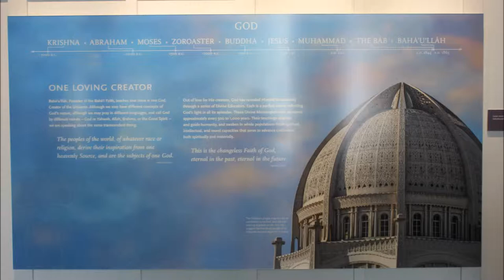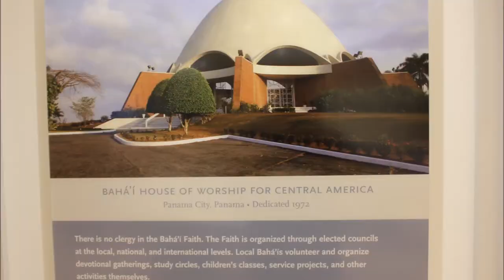Bahai Temple Gezisi Chicago, IL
Amerika Rehber ile "Bahai Temple" gezisi